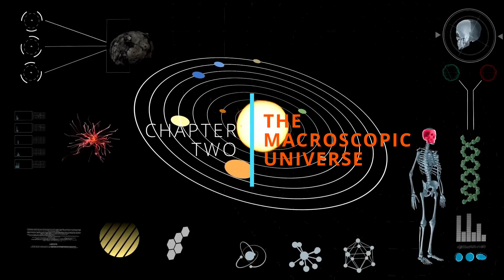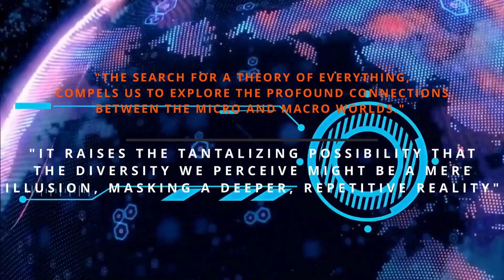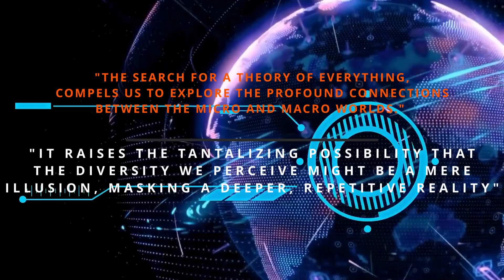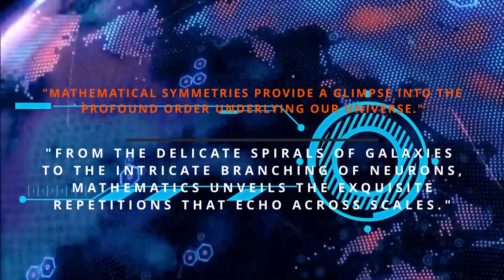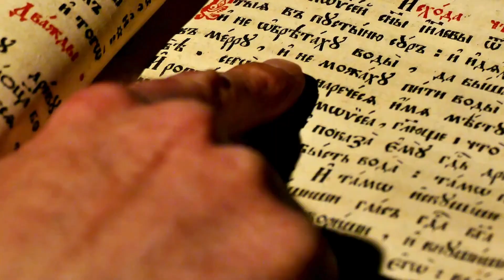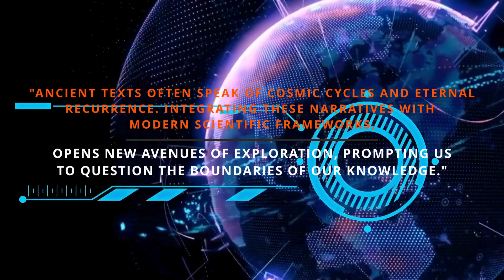Are We Living In A Cosmic Simulation - Is Everything a Repetition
In this video, we discuss the possibilities of a repetitive reality. Is everything, micro and macro, we discover, more of the same? Are we living in a simulation of cosmic data? Is there a Theory of Everything? Is there a scientific explanation for Parallel Dimensions? And how do we try to solve these questions? Join me in the comments and let me know what you think.

script, voice, edit: Oliver / Outerspace

00:00 Introduction
00:47 The Microscopic Realm
01:34 The Macroscopic Universe
02:23 The Theory of Everything
03:09 The Philosophical Implications
03:52 The Elegance of Mathematics
04:44 Quantum Entanglement
05:36 The Holographic Universe
06:28 Ancient Wisdom and Modern Science
07:18 The Quest for New Frontiers